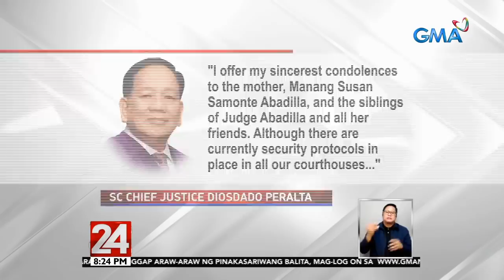24 Oras: Manila RTC Judge Ma. Theresa Abadilla, patay nang barilin ng clerk sa opisina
BABALA: MASELAN NA BALITA

Patay si Manila RTC Judge Ma. Theresa Abadilla matapos barilin ng kanyang clerk sa loob ng sarili niyang opisina.

24 Oras is GMA Network’s flagship newscast, anchored by Mike Enriquez, Mel Tiangco and Vicky Morales. It airs on GMA-7 Mondays to Fridays at 6:30 PM (PHL Time) and on weekends at 5:30 PM.